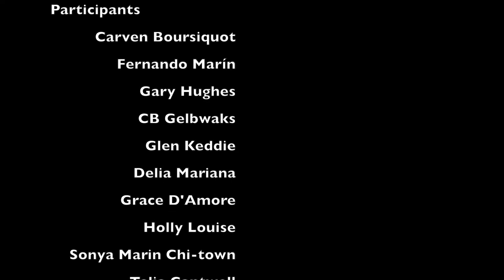New York Retreat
Bucket list retreat